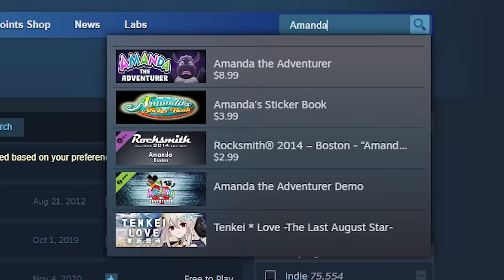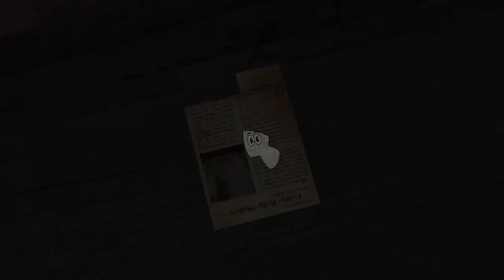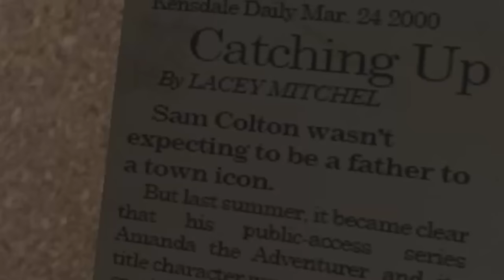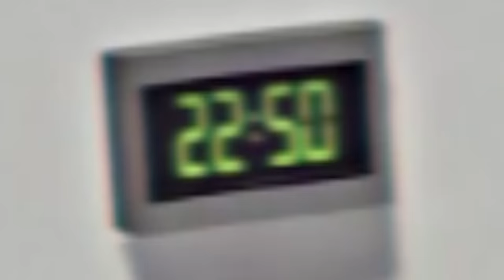DO NOT MAKE HER ANGRY | Amanda The Adventurer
Amanda Really Needs Someone To Help Her